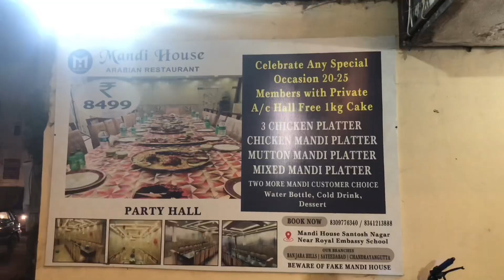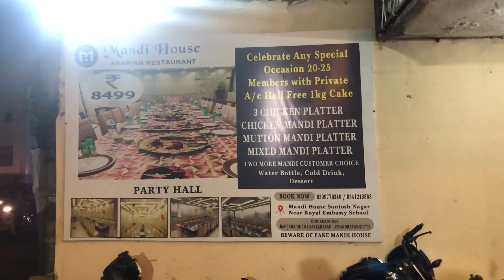1999 special Mandi house cake free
1999 special Mandi house cake free